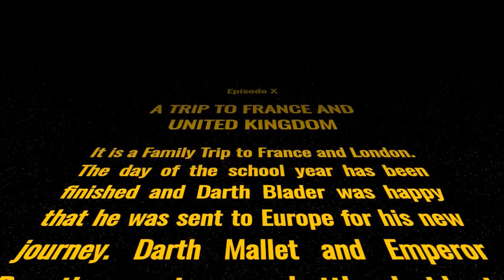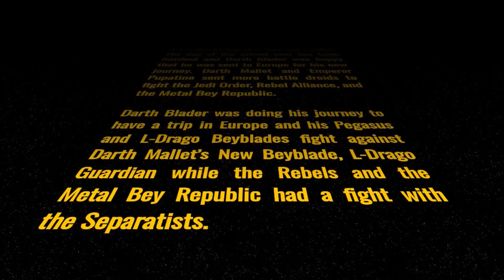Darth Blader - Episode X - A Trip to France and United Kingdom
Darth Blader

Episode X-A Trip to France and United Kingdom

It is a Family Trip to France and London. The day of the school year has been finished and Darth Blader was happy that he was sent to Europe for his new journey. Darth Mallet and Emperor Pupatine sent more battle droids to fight the Jedi Order, Rebel Alliance, and the Metal Bey Republic.

Darth Blader was doing his journey to have a trip in Europe and his Pegasus and L-Drago Beyblades fight against Darth Mallet’s New Beyblade, L-Drago Guardian while the Rebels and the Metal Bey Republic had a fight with the Separatists.

Song:

Star Wars-John Williams

Powered by Beyblade and Star Wars!

This is just pretend.